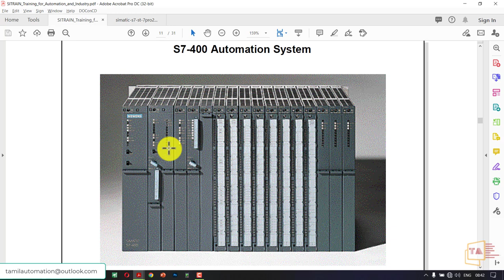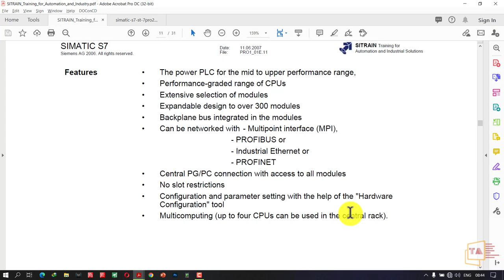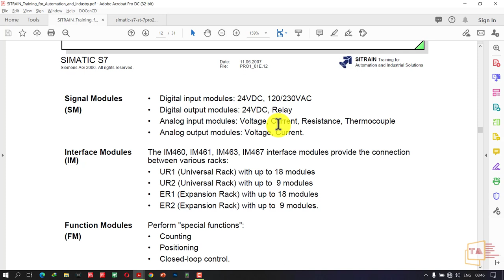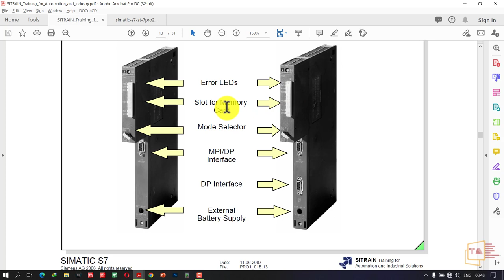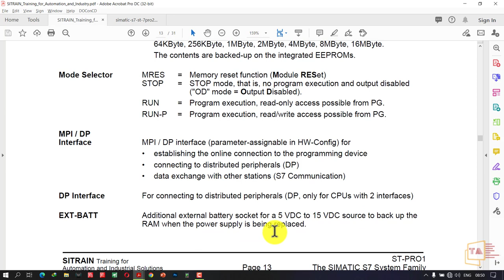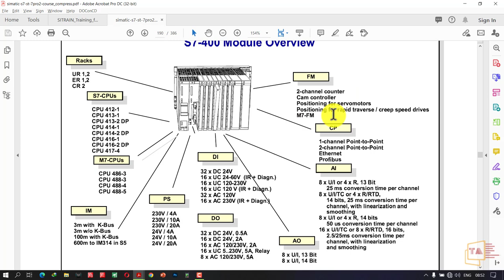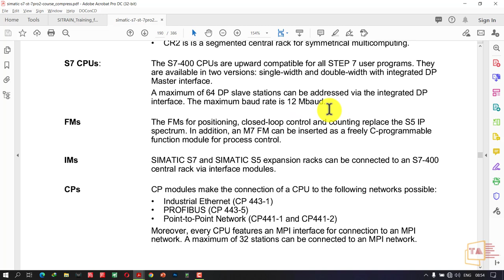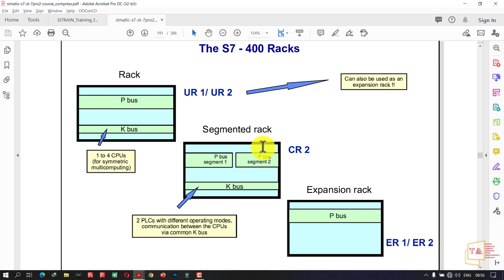Siemens S7-400 PLC Basics பத்தி தெரிஞ்சுக்கலாம் வாங்க | Siemens S7-400 PLC Basic Training in Tamil